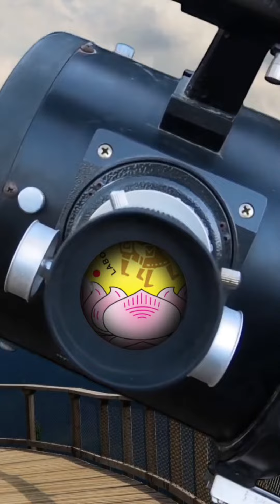Admission Open 2024-25